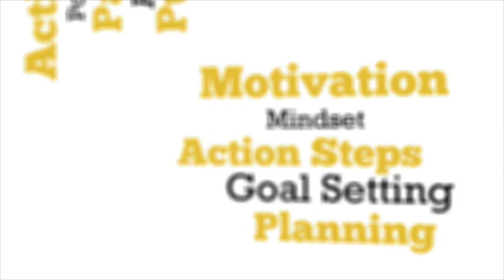Kent Clothier Success Stories - Dan Walters Interview - How He Made $20k On A Quick House Flip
Dan Walters discusses his best tips and strategies for success in real estate investing.

Kent is the CEO of REI Marketing, a multi-faceted real estate and internet marketing organization based in Florida.

Kent is also the Founder and developer of  Find Cash Buyers Now, Find Private Lenders Now, FInd Motivated Sellers Now, 1-800-SELL-NOW, and Real Estate Worldwide, Inc.

SInce 2003, Kent has built several multi-million dollar companies related to real estate investing, real estate marketing, and internet marketing.

Prior to 2003, Kent and his team built one o the largest grocery wholesaling companies in the country - selling approximately $1.8 Billion annually.

Kent's family owns Memphis Invest, one of the most respected and acclaimed real estate investing organizations in the country - recently named to the Inc. 500 List of Fastest Growing Companies in the country (#303 in 2013).

Kent now spends his time working with clients from all over the world - consulting on marketing, strategy, personal development, and real estate investing.